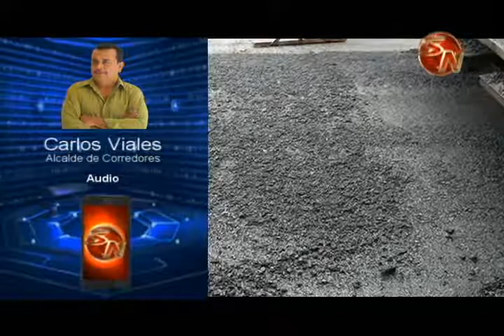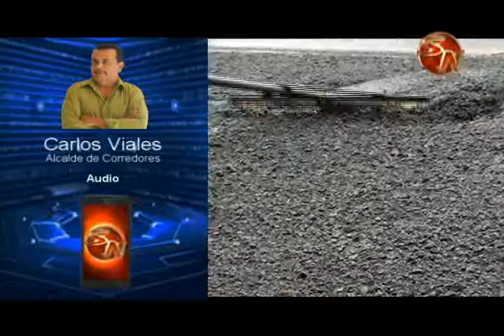20 kilómetros de carreteras serán analizados en el cantón de Corredores